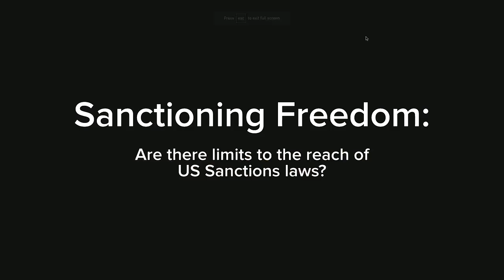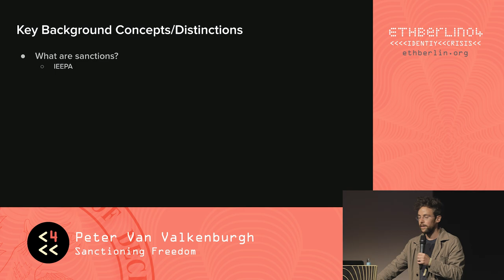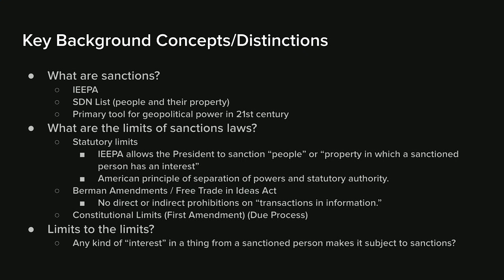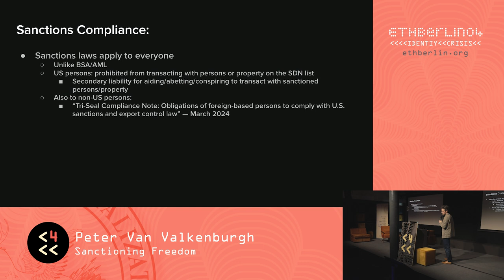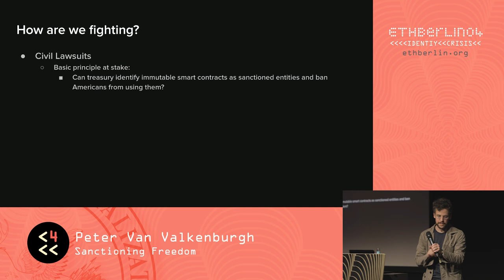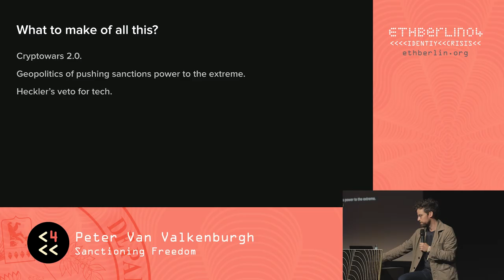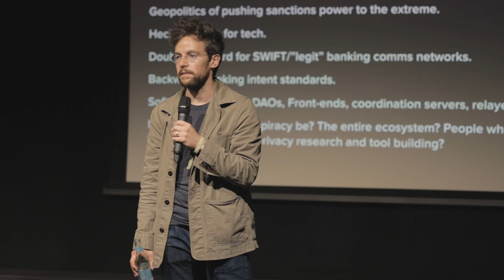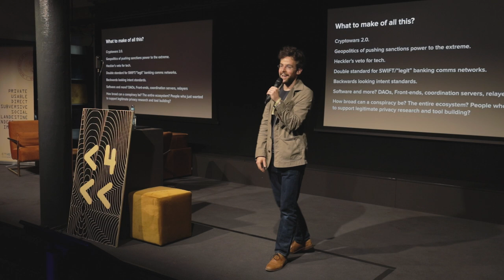ETHBerlin04 Keynote: Peter van Valkenburg - Are there limits to the reach of US Sanctions laws?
ETHBerlin04
Peter van Valkenburg - Are there limits to the reach of US Sanctions laws?